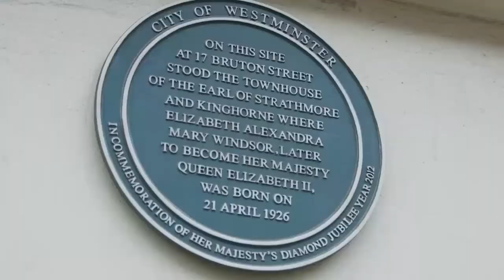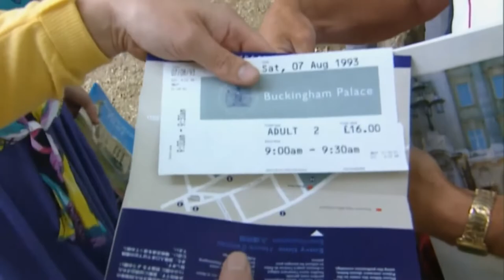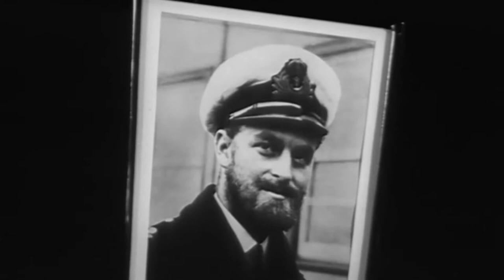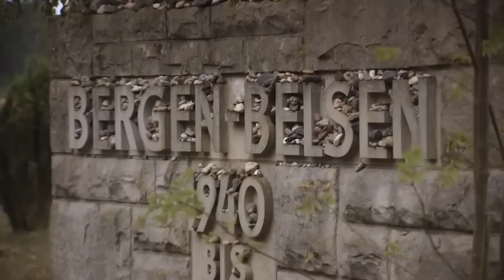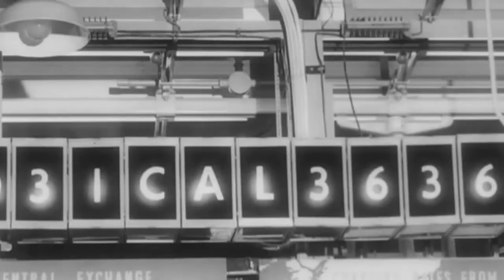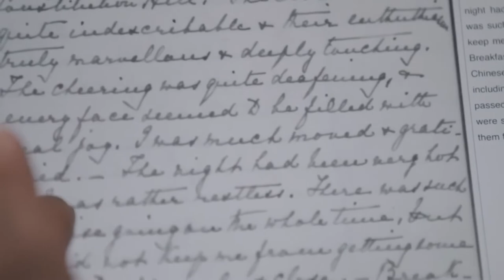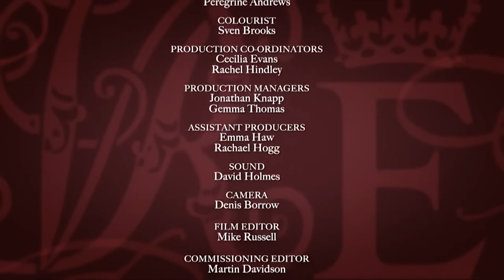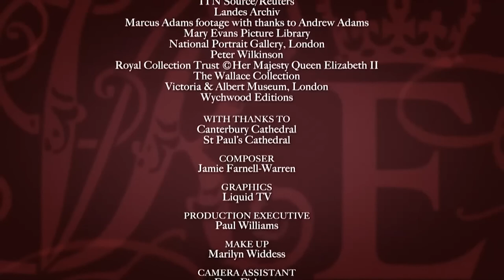Victoria & Elizabeth II: The Longest-Reigning Queen - British Royal Documentaries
On Wednesday, Queen Elizabeth II will become the longest-reigning British monarch, surpassing her great-great grandmother Queen Victoria. In honor of the event, here are eight things you might not know about the two royals.